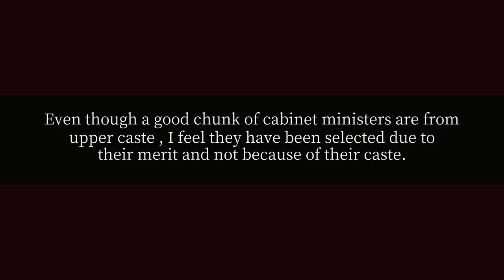How many Brahmin ministers are in the PM Modi government?